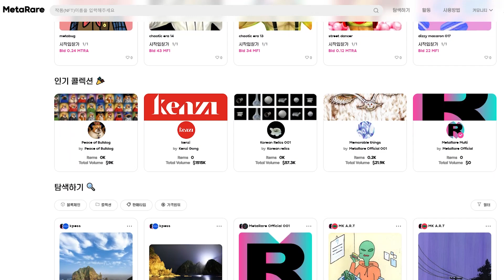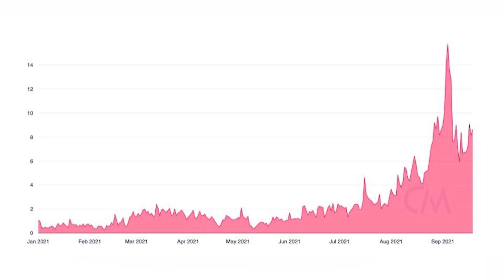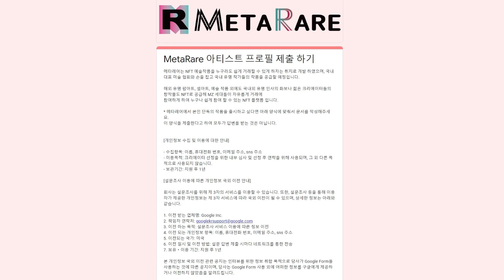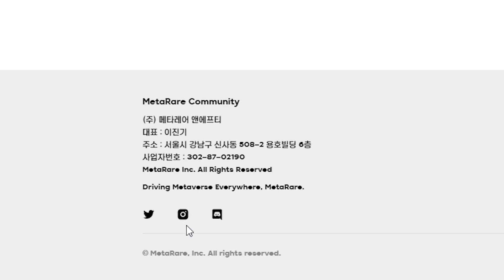MetaRare 메타레어 - Large scale NFT platform!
🚀MetaRare links 🚀